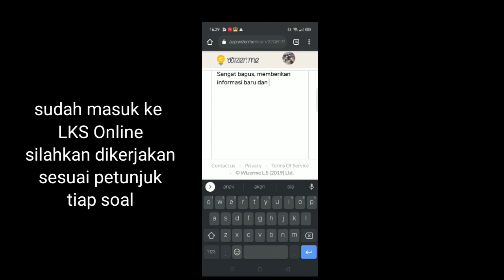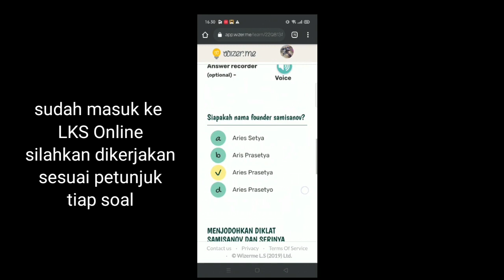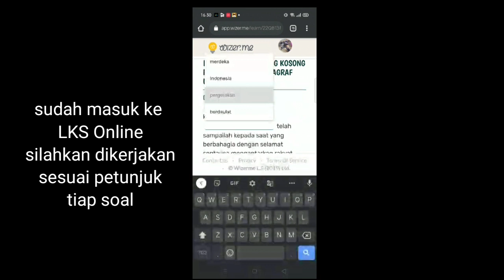cara siswa menjawab LKS Wizer.me di ponsel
diklat samisanov 33
wizer.me
LKPD online
LKS online
samisanov igi